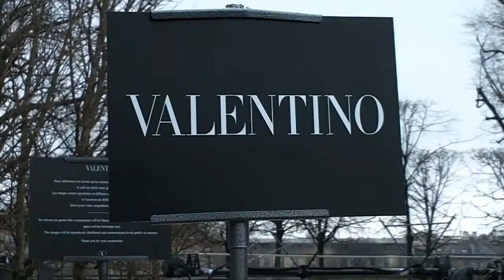Christian LOUBOUTIN @ Paris 10 march 2015 Fashion Week show Valentino